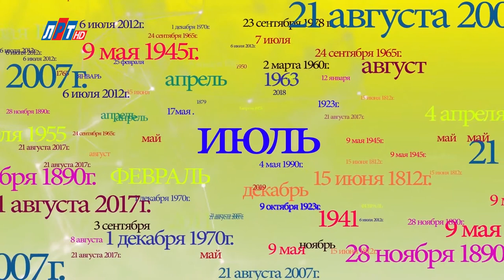"Дата" - 2 июля